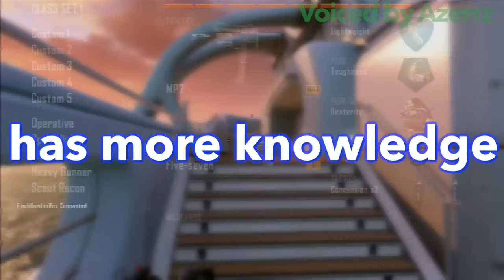Ted Plays Call of Duty #2!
As Ted is abruptly awoken in the middle of the night, he decides to hop back on Call of Duty to make some new friends!

Aint That A Kick In The Head (Instrumental) - Dean Martin

Ted Impression

Ted plays Black Ops 2